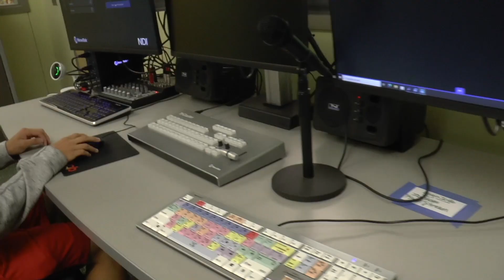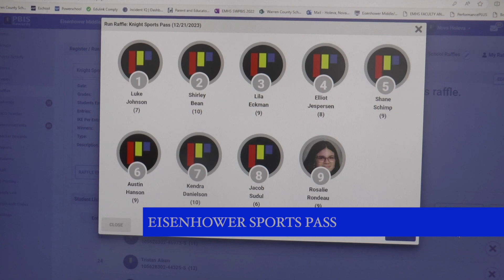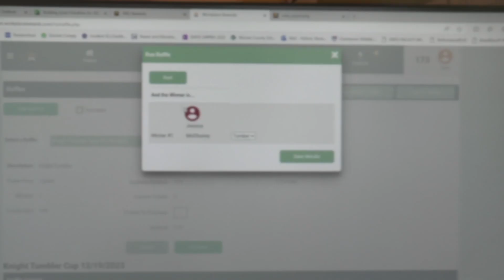W-IKE News 1-9-24